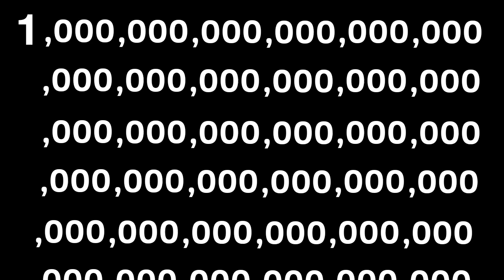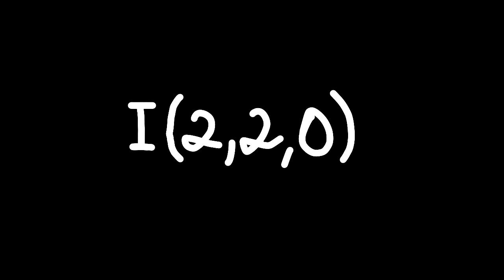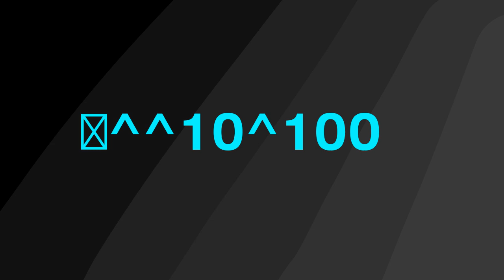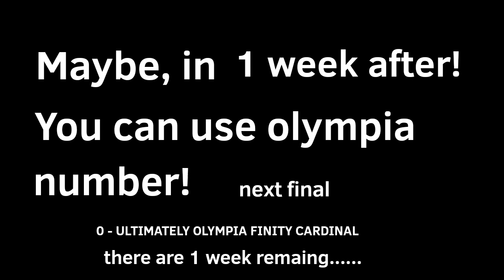NUMEBRS 0 TO ULTIMATELY OLYMPIA FINITY CARDINAL preview #2???????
0 TO ULTIMATELY OLYMPIA FINITY CARDINAL ?]£]£

1 WEEK REMAING!!!

I can the 1 week ago...!

Number Have been 10[|1|]10